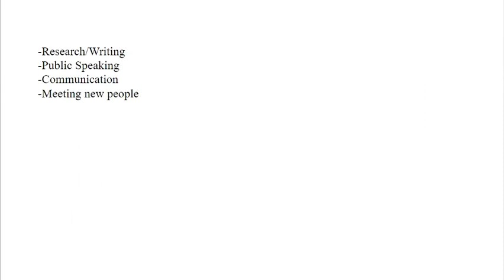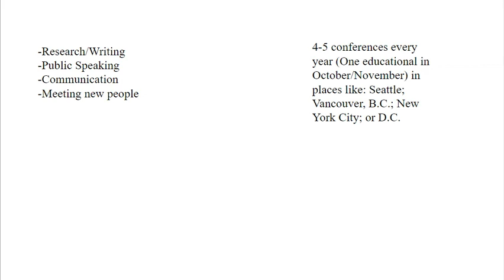Bainbridge High School Model UN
Introduction to MUN(Model United Nations) at BHS. Check out the Activities tab on the BHS website for the most up-to-date information about meetings